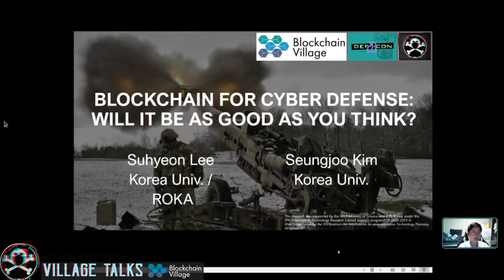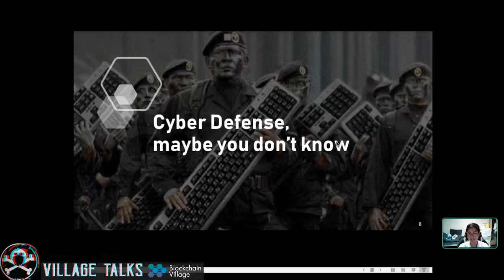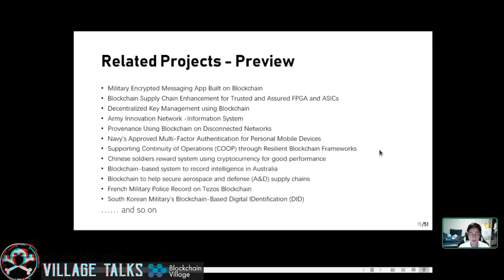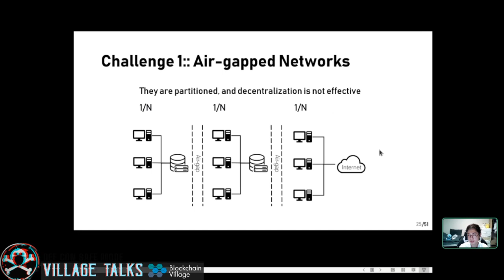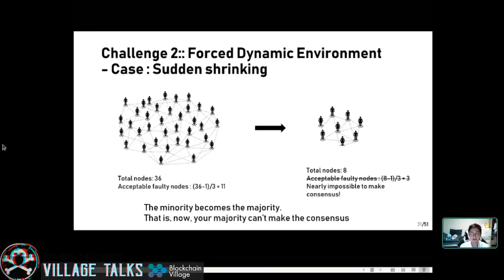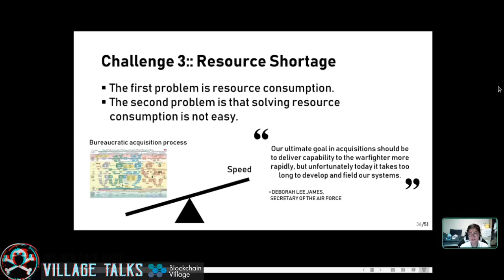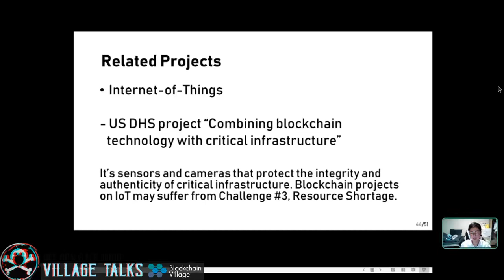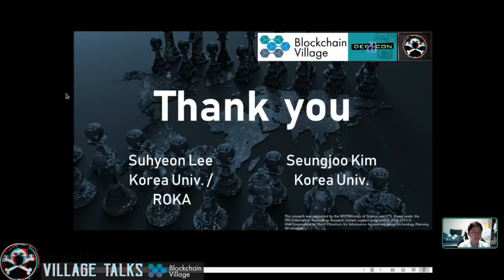DEF CON Safe Mode Blockchain Village - Suhyeon Lee - Blockchain for Cyber Defense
Will it be as good as you think?